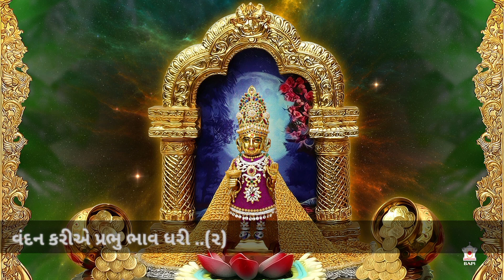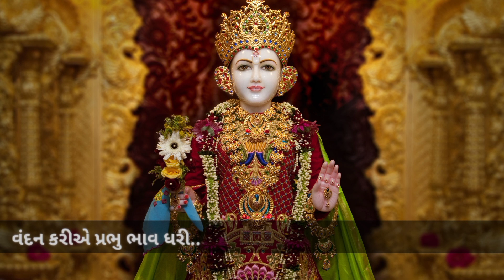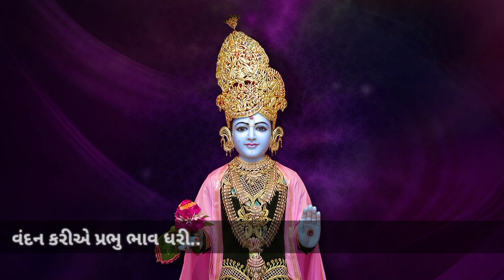vandan kariye Prabhu bhav dhari | વંદન કરીએ પ્રભુ ભાવ ધરી. | BAPS Prayer.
Lyrics
વંદન કરીએ પ્રભુ ભાવ ધરી..(૨)
સ્વામિનારાયણ શ્રી સહાનંદજી..(૨)

આપ પ્રભુ છો ધામ ના ધામી..(૨)
બળવંતા બહુ નામી હરી..
પ્રભુ બળવંતા બહુ નામી હરી..

જીવ અનંત ના મોક્ષ ને અર્થે..(૨)
અનાદી અક્ષર સાથ લઈ..
પ્રભુ અનાદી અક્ષર સાથ લઈ..

પુરુષોત્તમ નારાયણ પોતે..(૨)
પ્રગટ્યા માનવ દેહ ધરી..
પ્રભુ પ્રગટ્યા માનવ દેહ ધરી..

સ્વામી ગુણાતીત અનાદી અક્ષર..(૨)
પુરુષોત્તમ સહાનંદજી..
પ્રભુ પુરુષોત્તમ સહાનંદજી..

યજ્ઞ પુરુષ માં અખંડ રહીને..(૨)
ઉપાસના શુદ્ધ પ્રગટ કરી..
પ્રભુ ઉપાસના શુદ્ધ પ્રગટ કરી..

ભક્તિ એ જ અમારું જીવન..(૨)
દેજો રોમે રોમ ભરી..
પ્રભુ દેજો રોમે રોમ ભરી..

હે ભક્તવત્સલ કરુણાસાગર..(૨)
વિનંતી કરું કર જોડી હરી..
પ્રભુ વિનંતી કરું કર જોડી હરી..

હેતુ રહિત ભક્તિ તવ ચરણે..(૨)
દેજો તન મન ધન થી હરી..
પ્રભુ દેજો તન મન ધન થી હરી..